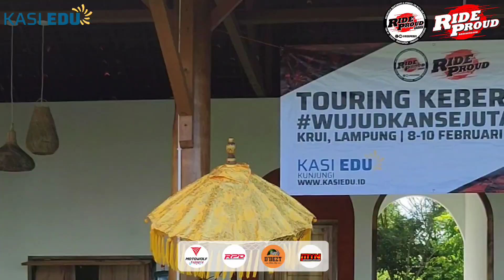Highlight Touring Kebersamaan bersama KasiEdu.id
Touring Kebersamaan WujudkanSejutaMimpi rangkaian pertama ke Krui, Lampung 8-10 Februari 2024.
RideProud Garage menginisiasi gerakan gotong royong pendidikan vokasi untuk mempersiapkan talenta-telenta siap kerja dan siap masa depan. Kunjungi